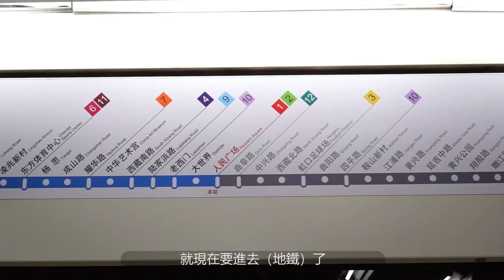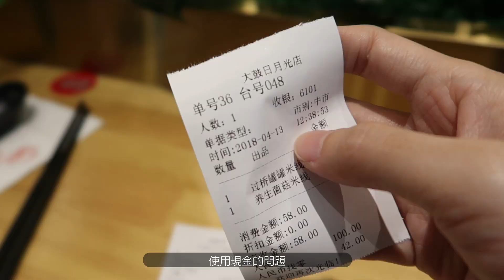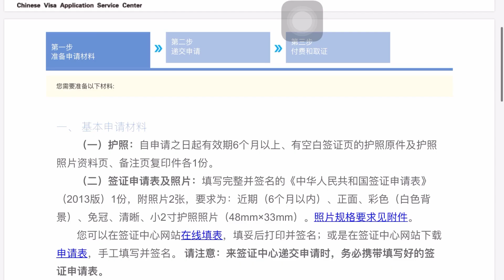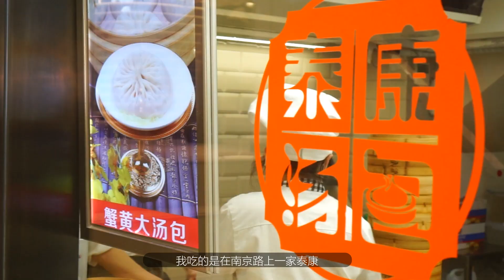上海旅行 現金使用OK嗎？ | 上海旅遊疑問 | 出發前必看| SHANGHAI TRAVEL FAQs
1. 網友分享的中國簽證自行辦理
- 前往中國簽證申請服務中心 (Chinese Visa Application Service Center)辦理，週一至五，早上9點至3點
- 申請流程和需準備的資料：

2. 上海迪斯尼快速通行證